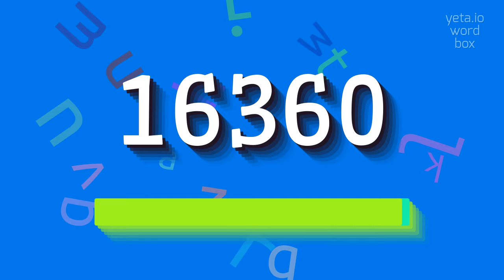16360 - How to say 16360?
16360 - Say it right: Pronouncing 16360 in 2023

The number 16360 is a five-digit integer.
It is an even number and can be divided by 2 without a remainder.
In Roman numerals, 16360 would be represented as XV MMM CCC LX.

Pronunciation:
To pronounce 16360, you can say 'sixteen thousand three hundred sixty'.
Alternatively, you can say 'one six three six zero'.

Test yourself by speaking the following examples:
1. There are 16360 seats in the stadium
2. The price of the car is $16,360
3. The population of the town increased by 16360 people